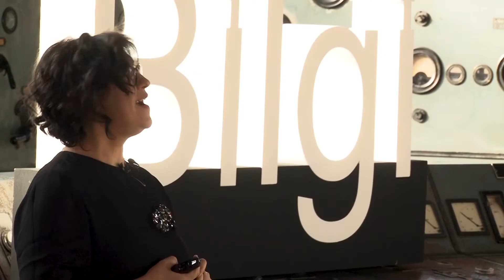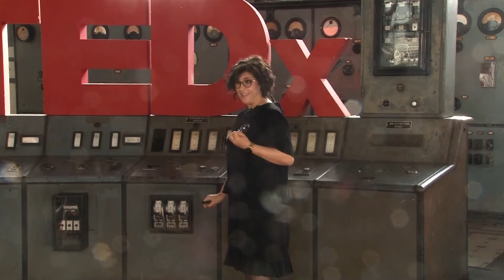Gerektiğinde Yardım Almak Yemek Yemek Kadar Doğaldır. | Nüket Pamukçu | TEDxBilgiUniversity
Nüket Hanım, yardım almanın doğal ve olağan bir şey olduğunu kendi gözlem ve deneyimleri ile bizlere açıklarken; yardım almanın güçsüzlük değil, güçlülüğün göstergesi olduğunu hatırlatıyor. Dr. Nüket Pamukçu, 1971’de Gaziantep’te doğan Dr. Nüket Pamukçu Gazi Üniversitesi’nde Tıp ve psikiyatri eğitimini almıştır.  İlk işine Gaziantep Özel Konukoğlu Hastanesi’nde başlamış ve orada on altı yıl çalışmış, ardından İstanbul’da Madalyon Psikiyatri Merkezi’nde görev yapan konuşmacımız şimdilerde kendi işi için burada. Psikiyatrist olma sebebini kendi ağızından ‘Psikiyatrist olmamda kendi yaşamımın, çevremdeki bireylerin yaşantı ve zorluklarının büyük etkisi oldu.’ şeklinde yorumlayan Nüket Pamukçu, Ortaokul yıllarında etrafındaki insanların birçok sıkıntı yaşadığını ve bunları çözmekte zorlandıklarını gözlemlemiş ve o yıllarda tıp fakültesine gitmeye sonrasında ise psikiyatri ihtisası yapmaya karar vermiş. Psikiyatri bölümünü seçmesini güçlendiren etkenlerden biri ise fakülteye ilk başladığında kan fobisinin olduğunu öğrenmesi ve aynı zamanda zihin işleyişine olan ilgisini keşfetmesidir.

Klinik deneyimi ile ilgili 2000’li yılında Türkiye’de özel hastanelerde çalışmaya başlayan ilk psikiyatristlerden biri olmasının etkisinin büyük olduğunu da belirten Nüket Pamukçu, Dinamik ve hareketli olan İstanbul’un mesleki yaklaşımına ve uygulamalarındaki değişimi, yenilenmeyi ve esnekliği kazandırdığını ekliyor. Kendisi halen mesleki yenilikler uygulamalarına ekleyerek eğitimine devam ediyor aynı zamanda çoklu disipliner ve hasta odaklı çalışmayı hedefliyor. This talk was given at a TEDx event using the TED conference format but independently organized by a local community.